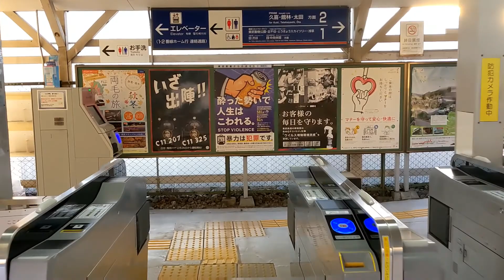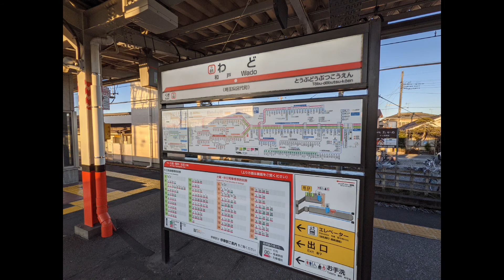東武鉄道 伊勢崎線 和戸駅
所在地  埼玉県南埼玉郡宮代町和戸一丁目1-1